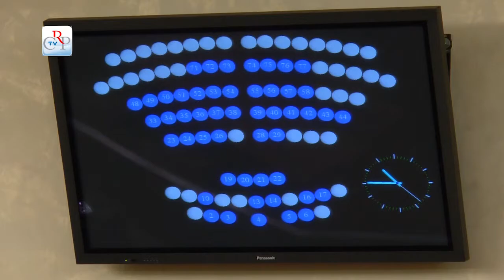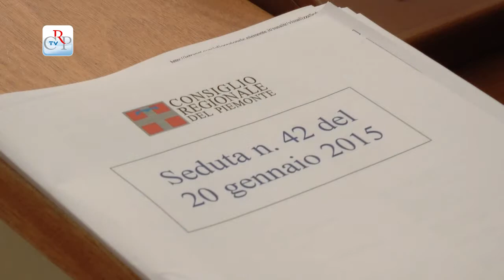CrpTv n.01 del 23 Gennaio 2015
Scelti i delegati per il Quirinale
Riqualificazione della spesa regionale
Fusione di Comuni

In apertura della seduta del 20 gennaio, il Consiglio regionale ha commemorato Marcello Garino, consigliere regionale e assessore nella V legislatura, e ha designato i tre delegati a rappresentare il Piemonte per l’elezione del Presidente della Repubblica. Approvato anche il testo, con i relativi atti di indirizzo, del provvedimento per la riqualificazione della spesa regionale, il cui esame era ripreso, dopo la pausa natalizia, nella seduta del 13 gennaio. In serata, l’Assemblea ha infine approvato, in prima lettura, la modifica statutaria che prevede la pubblicità dei lavori delle Commissioni e tre delibere per l’indizione di referendum consultivi per la fusione di comuni.

PRIMO PIANO

01) Scelti i delegati per il Quirinale
Designati dal Consiglio regionale nella seduta del 20 gennaio i rappresentanti del Piemonte per l’elezione del Presidente della Repubblica, a integrazione del Parlamento in seduta comune, convocato per giovedì 29 gennaio. Sono i presidenti di Giunta e Consiglio, Sergio Chiamparino e Mauro Laus, e, per l’opposizione, il capogruppo di Forza Italia, Gilberto Pichetto.
[interviste a Mauro Laus, presidente del Consiglio, e Gilberto Pichetto (Fi)]

02) Riqualificazione della spesa regionale
L’Assemblea legislativa ha approvato il 20 gennaio la riqualificazione della spesa regionale. Tra le novità della legge, la gestione delle casse delle aziende sanitarie da parte di Finpiemonte, per monitorare l'andamento della spesa, la razionalizzazione delle società partecipate, la revisione dell’Agenzia della mobilità piemontese, che si occuperà anche delle gare per il trasporto ferroviario e su autobus. Nasce l'Agenzia foreste e territorio, che viene integrata con l'Ipla.
[interviste a Andrea Appiano (Pd) e Giorgio Bertola (M5S)]

03) Fusione di Comuni
L’Assemblea ha approvato le delibere che danno il via libera ai referendum per l’istituzione di tre nuovi Comuni, due in provincia di Biella, uno nel Verbano Cusio Ossola. Si tratta di Comune di Mortigliengo, che dovrebbe nascere dalla fusione di Casapinta e Mezzana, del Comune di Lessona, dall’unione di Crosa e Lessona, e del Comune di Borgomezzavalle, con Seppiana e Viganella. I referendum, potranno svolgersi tra il 15 aprile e il 15 giugno, con il turno delle amministrative.